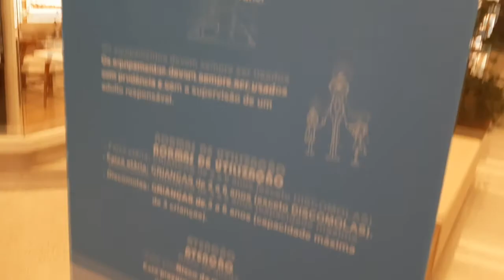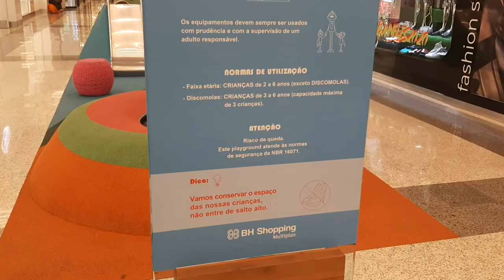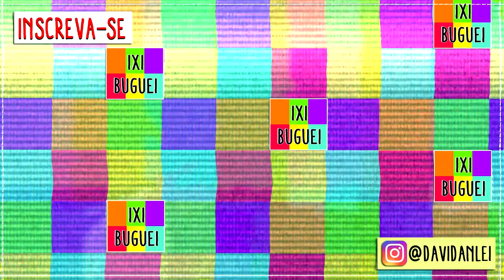PLAYGROUND FEITO COM PNEU TRITURADO EMBORRACHADO E PIGMENTADO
Neste vídeo eu mostro o piso de pneu triturado e pigmentado em um shopping em bh